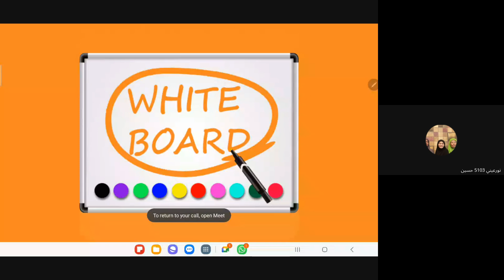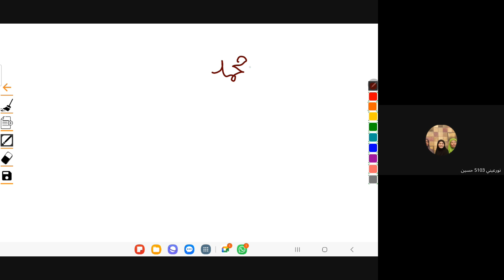SIRTI 21 : MATLA' AL BADRAIN @Ustaz Zhafran Bin Hj Abd Karim 2024 07 27 22 10 GMT+8